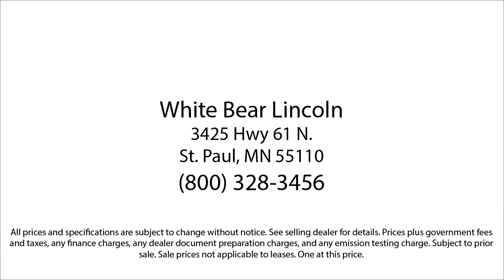2016 Lincoln MKC Reserve White Bear Lake Vadnais Heights Saint Paul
2016 Lincoln MKC Reserve Stock Number: 22032B Vin:5LMCJ3D91GUJ08630.